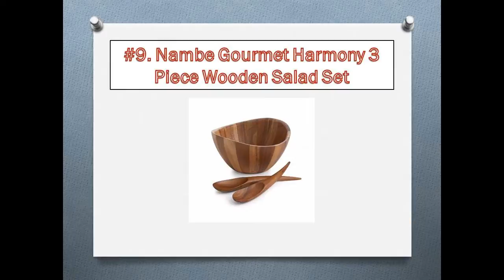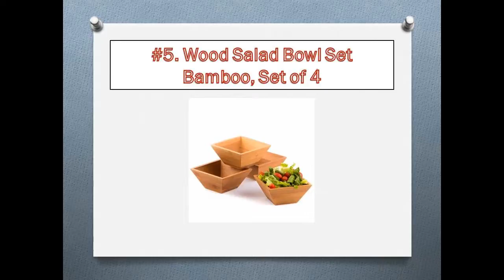Top 10 Best Wooden Salad Reviews